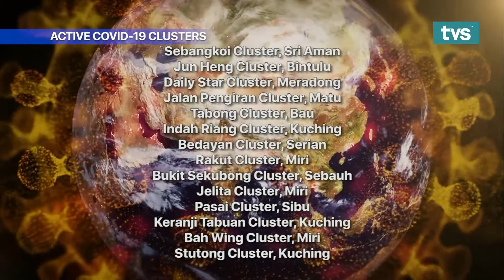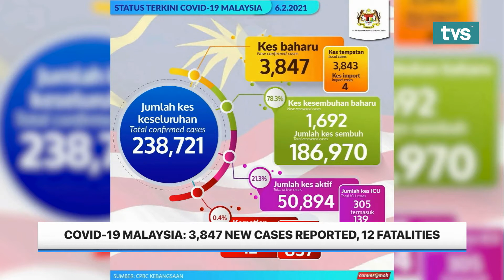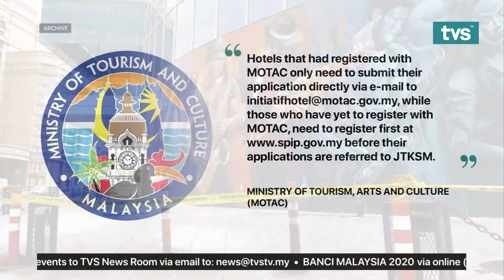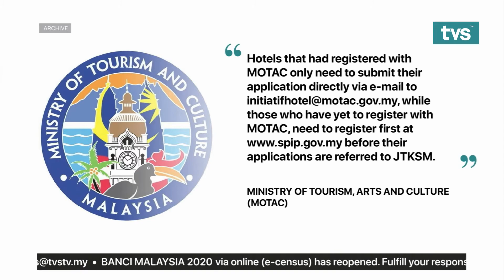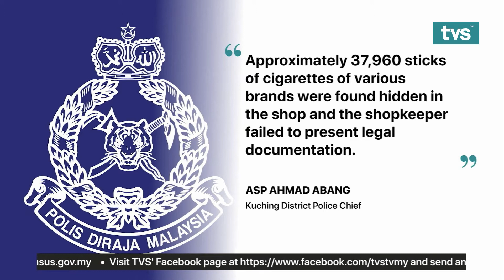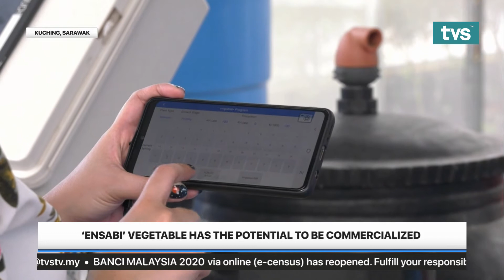TVS Nightline, 6th February 2021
📌  Sarawak Flood Updates: Number Of Victims Decrease To 934
 📌  SOP During CNY Celebration To Be Finetuned
 📌  Miri SUPP – No Open Houses For CNY 2021